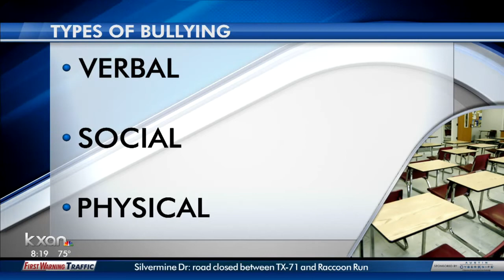Doctor warns parents of the signs their child is being bullied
Ways to prevent and help your child from being bullied